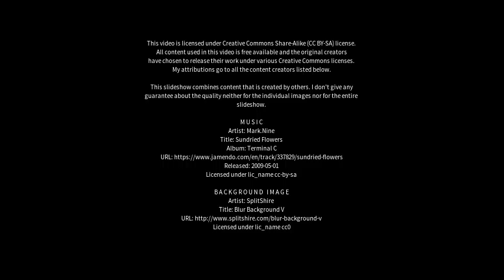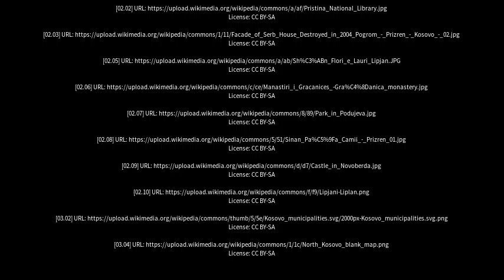Best places to visit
Best places to visit - Lipljan (Kosovo) Best places to visit - Slideshows from all over the world - City trips, nature pictures, etc.